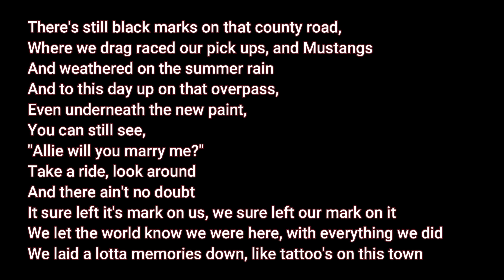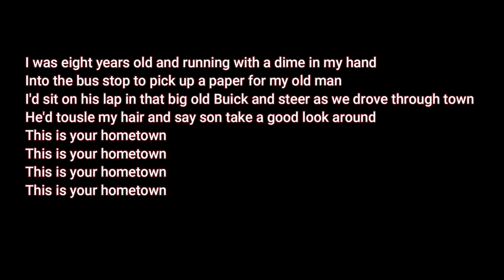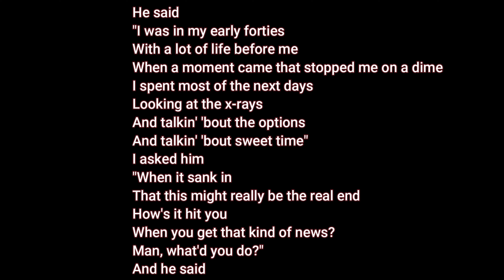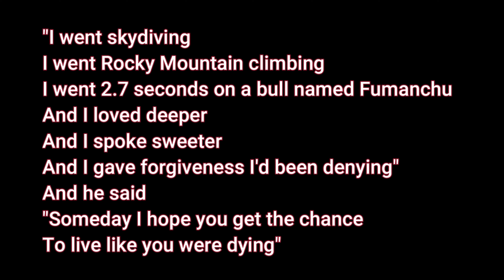How the Pros Write Lyrics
Here are some great techniques I wish I knew about Lyric writing when I started and that I still use everyday.  Enjoy and go write a killer!!! Doc